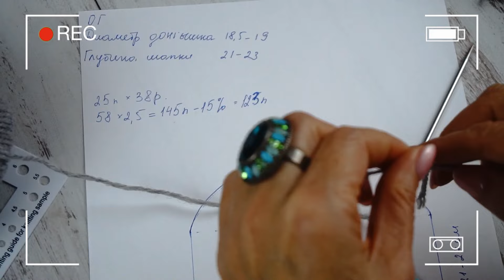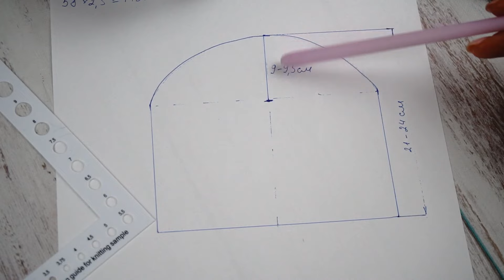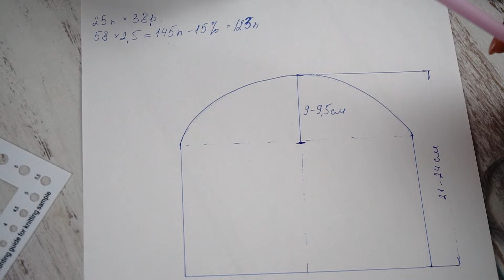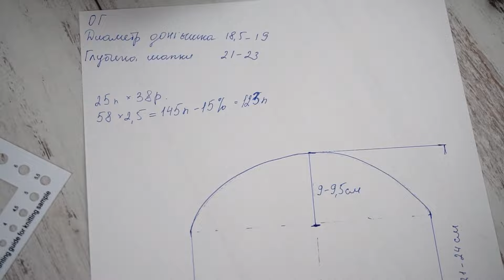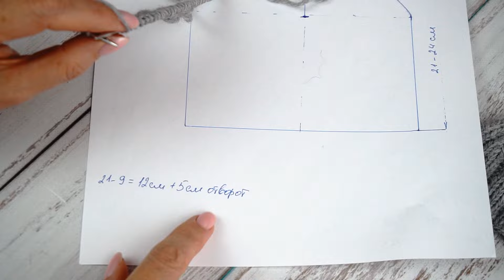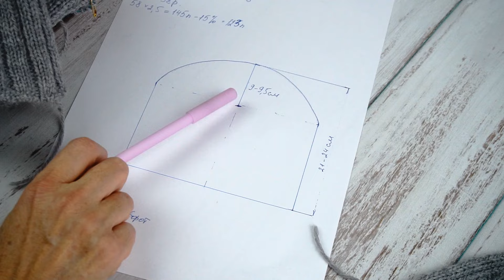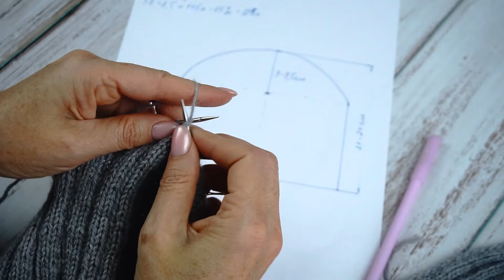Вязание мужской шапки по кругу спицами / Как выпрямить связанную шапку?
С вами Лора Потапова  и онлайн школа "Вяжи для души"
Как связать мужскую шапку спицами? Какую пряжу выбрать для мужской шапки?
Вязаная зимняя шапка для мужчин – это не просто удобная вещь, а модная и теплая деталь, подчеркивающая индивидуальность. И сегодня в видео я покажу вязание мужской шапки по кругу спицами. Также расскажу, как производились расчеты самой шапки, какую пряжу необходимо выбрать для мужской шапки и что необходимо иметь для вязания шапки. В конце выпуска покажу нашу связанную мужскую шапочку!

Досмотрите видео до конца, чтобы не пропустить все самое интересное. Также напишите в комментариях ваши актуальные вопросы по данному выпуску.

СТРУКТУРА
0:00​ - Сегодня в видео
0:23 - Вступление
0:30 - Мужская шапка
0:59 - Пряжа для мужской шапки
2:18 - Для вязания шапки необходимо
3:07 - Расчеты шапки
6:09 - Набор петель
7:09 - Замыкание петель в круг
7:55 - Раппорт узора: 3 лицевые, 2 изнаночные петли
9:00 - Самое важное в узоре
11:04 - Связано 17 см шапки
11:35 - Вязание с маркером
16:00 - Как сделать петли в ряд
19:39 - Закрытие макушки шапки
25:14 - Как выравнивать связанную шапку
26:10 - Результат работы
27:14​ - Заключение

Композиция Piano music new days
Timothy L Alston